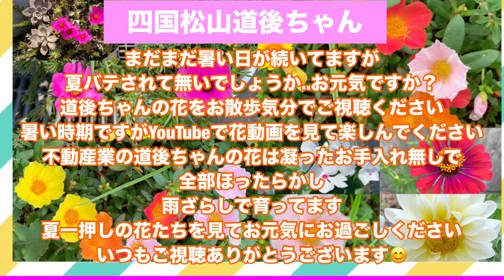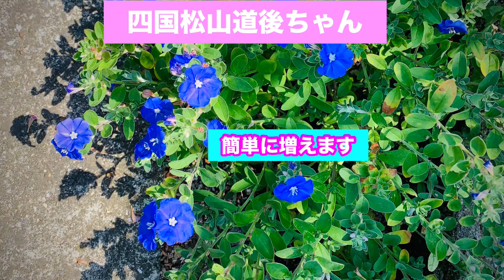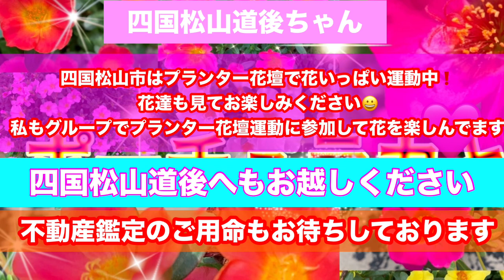ポーチュラカどんどん咲く育て方は..凝ったお手入れ無しポーチュラカ ほったらかし雨ざらし満開のポーチュラカ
ポーチュラカの育て方は凝ったお手入れは全くいりません
地植えでも鉢植えでも簡単に育って夏一押しのポーチュラカ
ほったらかしのポーチュラカ
雨ざらしでも育つポーチュラカ
お手入れ無しの夏花
西日にも強いポーチュラカ
地植えポーチュラカ
ポーチュラカプランター花壇
ポーチュラカ増やし方
ポーチュラカ増やせて楽しむ
夏花はポーチュラカ
花動画を見てお元気にお過ごしください